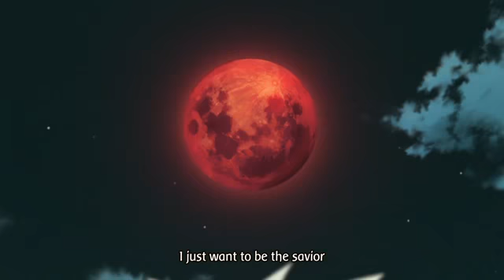ناروتو حلقة الاخيرة HD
Come on

Naruto
boruto episode 1
boruto episode2

ضحك,
ضحك اطفال,
ضحك جزائري,
ضحك حتى البول,
ضحك تونسي,
ضحكة,
ضحك الجزائر,
ضحك قطط,
ضحك سعودي,
ضحك ياباني,
ضحك يضحك,
ضحك ياسين,
ضحك يقتل,
ضحك يموت,
ضحك ياليلي,
ضحك يوم العيد,
ضحك يجلط,
ضحك ياسين ربوح,
ضحك يموت من الضحك,
ياضحكته,
ياضحكته تلعب,
يا ضحكة صداها,
ي ضحكة,
يضحكني,
يضحك,
ياضحكته تلعب في حسبتي,
ي ضحكتي,
ي ضحكة المبسوط,
ياضحكته تلعب لعب,
ضحك وتمسخير,
ضحك وهبال,
ضحك وادي سوف,
ضحك ورقلة,
ضحك وتمنييك,
ضحك ولعب,
ضحك وهران,
ضحك وترفيه,
ضحك وفكاهة,
وضحكت لي,
والله ضحكتني,
و عندك ضحكه بتسرقني,
ضحك هستيري,
ضحك هبال,
ضحك هندي,
ضحك هههه,
ضحكه,
ضحك هاتف,
ضحك هولك,
ضحك هستيري جزائري,
ضحك هنود,
ضحك هستيرية,
ه ه ه ضحكتني,
ضحك نايلي,
ضحك نساء,
ضحك نكت,
ضحك نمس,
ضحك ناس الجلفة,
ضحك نكت جزائرية,
ضحك نيمار,
ضحك ناروتو,
ضحك نيرو,
ضحك نوم,
ضحك مغربي,
ضحك مضحك,
ضحك مصري,
ضحك مع الاطفال,
ضحك مع الحيوانات,
ضحك مخربش,
ضحك مع القطط,
ضحك مسيلة,
ضحك من القلب,
مضحكات,
مضحكات اطفال,
مضحكات يمنيه,
ماضحكت,
مقاطع مضحكه,
افلام ضحك,
اطفال مضحكين,
فيديوهات مضحكة,
ضحكتها مبتهزرش,
ضحك م,
ضحك للركب,
ضحك للموت,
ضحك لبناني,
ضحك ليبي,
ضحك لا ينتهي,
ضحك للمونتاج,
ضحك للصغار,
ضحك لا ينتهي مع بابا في المسبح,
ضحك للصبح,
ل ضحكتك,
ضحك ل,
ضحك كبش,
ضحك كرة قدم,
ضحك كوري,
ضحك كبار,
ضحك كبش العيد,
ضحك كهرباء,
ضحك كلاب,
ضحك كريم الغربي,
ضحك كيك,
qp games,
qp ضحك,
ضحكوني,
qp yazeed qp,
ضحك السنين,
ضحكت الدنيا,
qp rk,
ضحك قرد,
ضحك قرود,
ضحك قردة,
ضحك قصير,
ضحك قديم,
ضحك قوي,
ضحك قط,
ضحك قطط وكلاب,
ضحك قدور,
ضحك ق,
ضحك في ضحك,
ضحك في الصلاة,
ضحك في جزائر,
ضحك في صلاة,
ضحك فقط,
ضحك في رمضان,
ضحك في المدرسة,
ضحك فيديو,
ضحك في القسم,
زي الملايكه ف ضحكتها,
ضحك في ويكيكي,
اغرب ضحكه في العالم,
اغرب ضحكات بالعالم,
اجمل ضحكه في العالم,
يا اجمل ضحكه ف جنونها,
ضحك في العزاء,
ضحك في المترو,
ضحك غلاسة,
ضحك غريب,
ضحك غناء,
ضحك غليزان,
ضحك غير طبيعي,
ضحك غباء,
ضحك غريبة,
ضحك غبي,
ضحك غصب عنك,
ضحك غ,
ضحك عثمان عريوات,
ضحك عربي,
ضحك عادل امام,
ضحك عيد الاضحى,
ضحك على الصينيين,
ضحك على بوتفليقة,
ضحك عند الحلاق,
ضحك على الاطفال,
ضحك على شيعة,
ع ضحكتو توعى الدني,
بتمون ع ضحكي انا,
رمثاوي محشش ع ضحك,
حتى ع ضحكه يحسدوني,
يحسدوني ع ضحكه,
محشش ع ضحك,
بتمون ع ضحكه,
شعر ع ضحكه,
اغنيه ع ضحكه,
انا بدور ع ضحكه,
ضحك ضراط,
زازا مضحك,
ظالم ولكن ضحك,
ضحك طفل صغير,
ضحك طفل صيني,
ضحك طفل سمين,
ضحك طولقة,
ضحك طيب لوح,
ضحك طفلة,
ضحك طويل,
ضحك ضحك حتى الموت,
ضحك ضرب,
ضحك ضرطة,
ضحك ضحك موت,
ضحك ضحك بضحك,
ضحك ضحك اطفال,
ضحك ضحكات,
ضحك ضحك بلا حدود,
ضحك صغار,
ضحك صلاة,
ضحك صينيين,
ضحك صوت,
ضحك صدام حسين,
ضحك صويلح,
ضحك صيني جديد,
ضحك صينية,
ضحك صحفي,
ضحك شمس الدين,
ضحك شيعة,
ضحك شناوة,
ضحك شاوي,
ضحك شوارع امريكا,
ضحك شيخ,
ضحك شديد,
ضحك شلف,
ضحك شيوخ,
ضحك شيعي,
شي مضحك,
شي مضحك جدا,
شي مضحك كثير,
شي مضحك ومسلي,
شي مضحك كثيرا,
شي مضحك اطفال,
شي مضحك عن القطط,
شي مضحك جدن,
شي مضحك كتير,
شي مضحك للاطفال,
ضحك سوفي,
ضحك سلال,
ضحك سطايفي,
ضحك سكاتش,
ضحك سوري,
ضحك سيارات,
ضحك سناب شات,
ضحك سوداني,
ضحك سوف,
ضحك زومبي,
ضحك زواج,
ضحك زازا,
ضحك زوخ,
ضحك زمان,
ضحك زوجوني,
ضحك زوجين,
ضحك زد رصيدك 6,
ضحك زرق ورق,
ضحك زفاف,
ضحك ز,
ضحك رعب,
ضحك روسي,
ضحك رقصة كيكي,
ضحك رجال,
ضحك رجل,
ضحك رمضان,
ضحك رضيع,
ضحك رقص,
ضحك رشيد,
ضحك رومانسي,
ضحك ذا فويس,
ضحك ذا فويس كيدز,
ضحك ذبانه,
ضحك ذا روك,
ضحك من ذاك الزمان,
ذبح عجول ضحك,
ذا فويس مضحك,
ابوذيات ضحك,
ضحك في ذا فويس كيدز,
طارق ذياب يضحك,
ضحك دزيري,
ضحك دراجات,
ضحك دزاير,
ضحك دجاج,
ضحك ديزاد,
ضحك دز,
ضحك دنيا اخرى,
ضحك دلع,
ضحك ديك,
ضحك دوبلاج بوسعادة,
ضحك خليجي,
ضحك خطير,
ضحك خوف,
ضحك خروف,
ضحك خرفان,
ضحك خفيف من غير صوت,
مضحك خروج الريح,
ضحك خفيف,
ضحك حتى الموت,
ضحك خيول,
ضحك حتى,
ضحك حيوانات,
ضحك حتى موت,
ضحك حمار,
ضحك حتى تموت,
ضحك حتى تبول,
ضحك حتى الموت الجزائر,
ضحك حاسي بحبح,
ضحك في ويكيكي ح 1,
ضحك ح,
ضحك في ويكيكي ح11,
ضحك في ويكيكي ح13,
ضحك في ويكيكي ح ١,
ضحك في ويكيكي ح19,
ضحك جلفة,
ضحك جلفاوي,
ضحك جديد,
ضحك جامد,
مضحك جدا,
ضحك جزائرية,
ضحك جزائري حتى الموت,
ضحك جزائري قديم,
ضحك جنون,
ضحك ثعبان,
ضحك ثم بكى,
ضحكه ثلاث انواع,
ضحك ثقيل,
ضحك ثلاث شباب,
ضحك ثم بكاء,
ضحك ثامر الغليس,
ضحك ثلاث,
ضحك ثواني,
ضحك ثلاثة انواع,
ضحك تقرت,
ضحك توم وجيري,
ضحك تخسر,
ضحك تعليق,
ضحك تبسة,
ضحك توانسة,
ضحك تموت,
ضحك تمنييك,
حاجات تضحك,
ضحكت,
ضحك بيبي,
ضحك بويكا,
ضحك بريكة,
ضحك بسكرة,
ضحك بالتعليق,
ضحك باب الحارة,
ضحك ب ضحك,
ضحك بهبل,
عندك ضحكة ب,
تموت بضحك,
ضحك القطط,
ضحك الصين,
ضحك الصينيين,
ضحك الحيوانات,
اضحك,
اضحك معي,
كليب اضحك,
ضحكة ا,
ضحك حتى ا,
اضحك من قلبك,
ضحك 18,
ضحك 100,
ضحك 10 ثواني,
ضحك 15 ثانيه,
حالات واتس ضحك 18,
شبع ضحك 18,
فيديوهات ضحك 18,
مقاطع ضحك 18,
مقاطع ضحك 15 ثانيه,
هوسات تخرب ضحك 11,
باتل فيلد 1 ضحك,
ضحكنى شكرا الحلقة 1,
ضحك تخسر ep 1,
هوسات تموت ضحك #1 hd,
ضحكة المساجين 1,
ضحك 1,
ضحك 2017,
ضحك 2019,
ضحك 2016,
ضحك 2015,
ضحك 2018 مصري,
ضحك 2020,
ضحك 20018,
ضحك 2013,
ضحك 2014,
حياتك 2 مضحك,
حياتك 2 ضحكني واضحكك,
ضحك عشوائي 2,
ضحكة المساجين 2,
هوسات تموت ضحك #2 sd,
ضحك 2,
ضحكنى شكرا الحلقة 2,
ضحك عشوائي 2 الحلقة 5,
ضحكنى شكرا 2,
تحدي ضحك 2,
ضحك 3d,
ضحك 3 انواع,
ضحك 360,
ضحك 30,
ضحك 3 نوع,
مقاطع ضحك 30 ثانيه,
فريق مضحك 3d,
ضحك تخسر 3,
ضحك عشوائي 3,
3 ضحكات,
الضحكة 3 ضحكات,
سواعد الاخاء 3 ضحك,
اغرب 3 ضحكات,
زرق ورق ضحك 4,
ضحك تخسر 4,